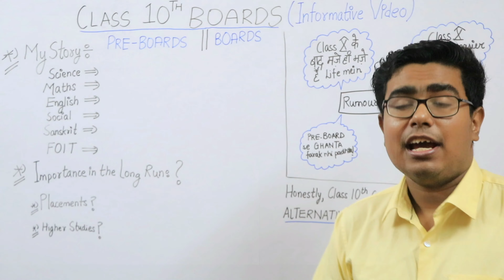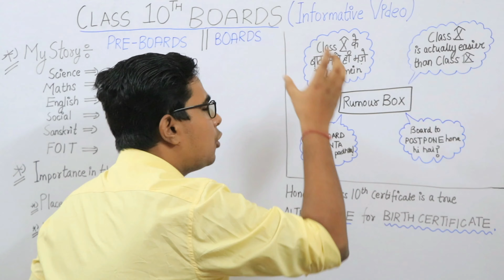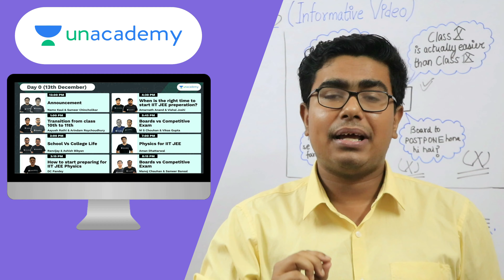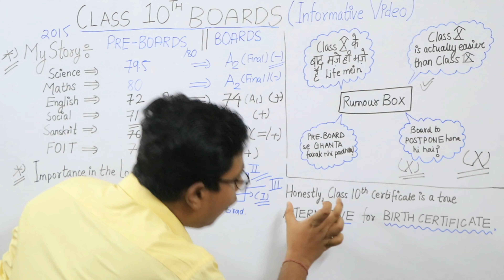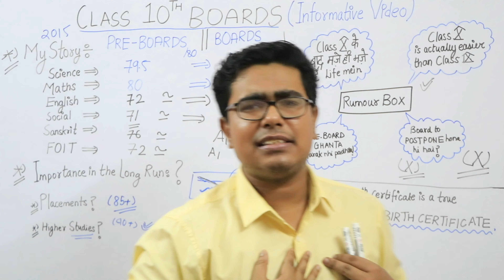CLASS 10th BOARD EXAMS | How did I mess up my CBSE Class 10th Board Exams? Rumours about 10th Boards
If you are a Boards aspirant, then this is the perfect Channel for all of you.

I got a CGPA 10 in CBSE Boards 2015, but with 2 upgradations (not a satisfactory way).
I hope you will learn from my mistakes & won't repeat them.

USE THE CODE: "ARINDAM" TO UNLOCK UNACADEMY SCHOLARSHIP TEST & BOOTCAMP